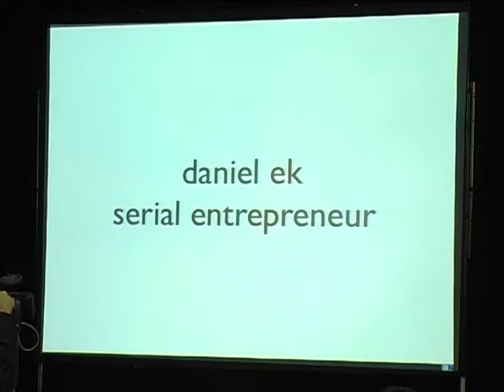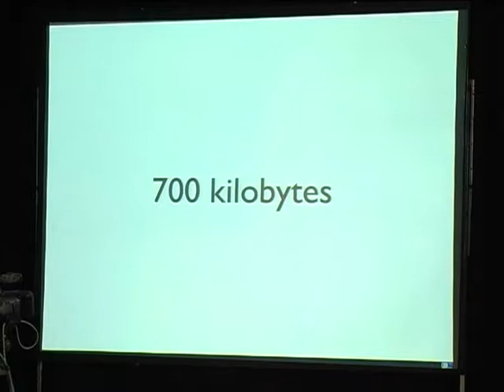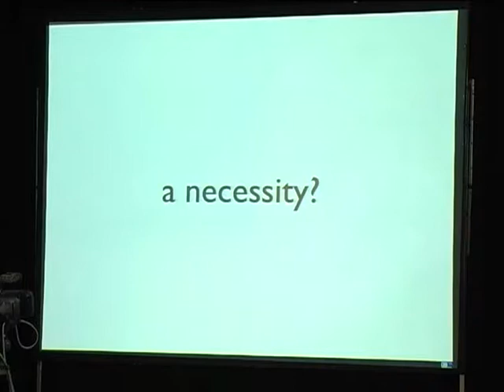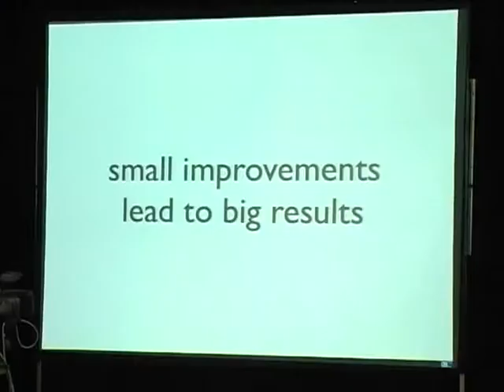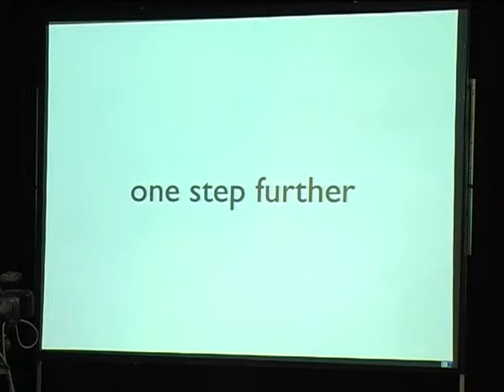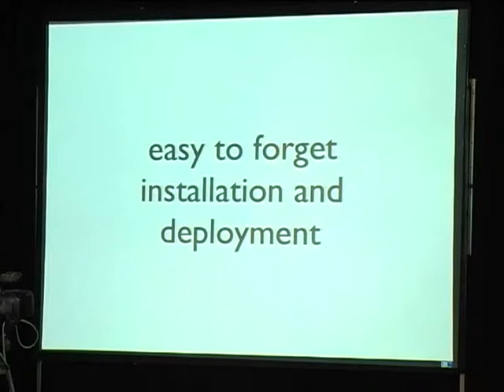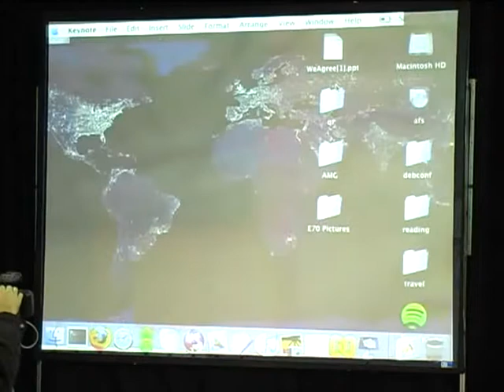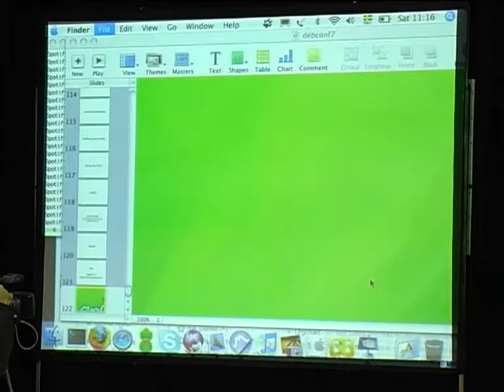Spotify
by Andreas Ehn

Room: Upper Talk Room
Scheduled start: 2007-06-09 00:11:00